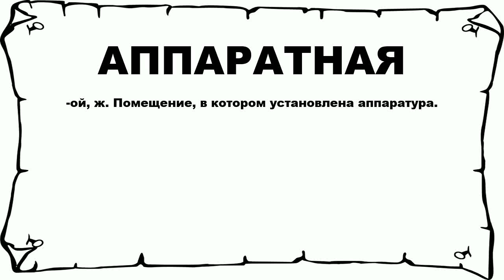АППАРАТНАЯ - что это такое? значение и описание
Хочешь знать что значит АППАРАТНАЯ? тогда слушай до конца.

 -ой, ж. Помещение, в котором установлена аппаратура.